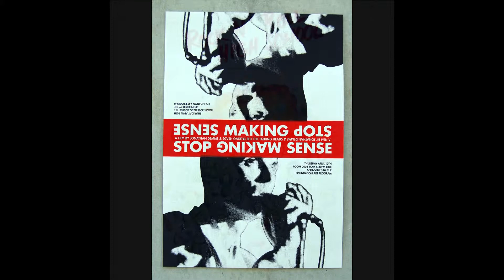all-time favorite MUSIC films (of mine)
My single MOST favorite one of 'em all? ... Take a GUESS!
(If my 915 videos here will not give You a certain hint, I don't know WHAT ever will)